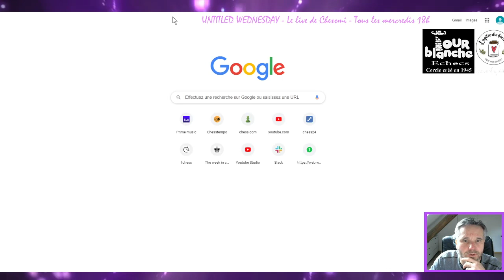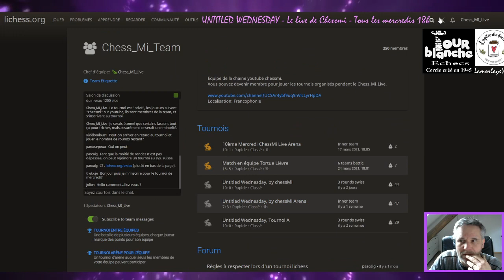VLOG 2/9 : Mauvais tempo! Tournoi Marre du Virus!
Partie d'échecs en compétition commentée en expliquant le choix des coups.

Chessmi vous partage ses réflexions au fil de la partie/

Pour vous inscrire à la chessmi team sur lichess et jouer nos tournois, c'est

A bientôt!